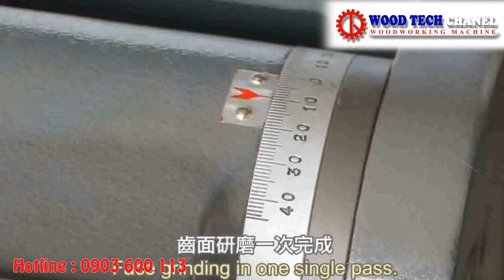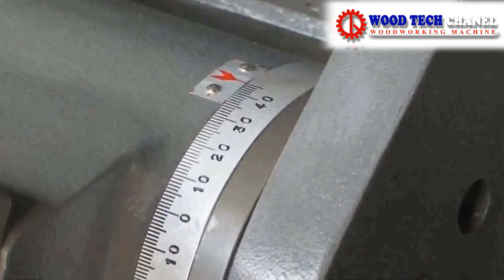MÁY MÀI DAO TỰ ĐỘNG SJ 18 - Máy mài lưỡi cưa công nghiệp - Máy mài lưỡi cưa hợp kim tự động